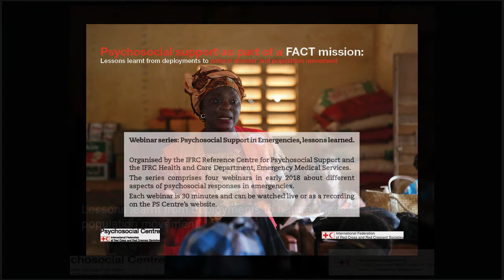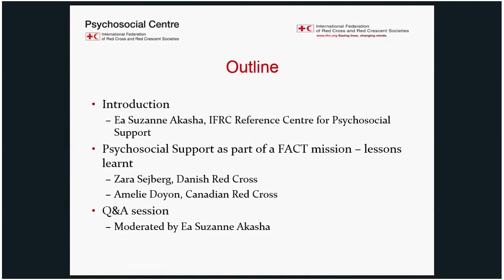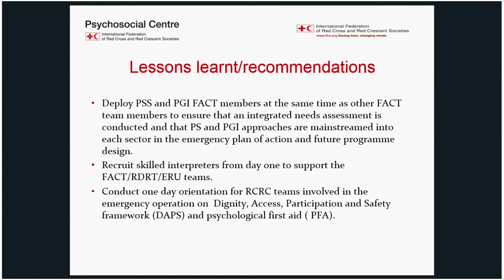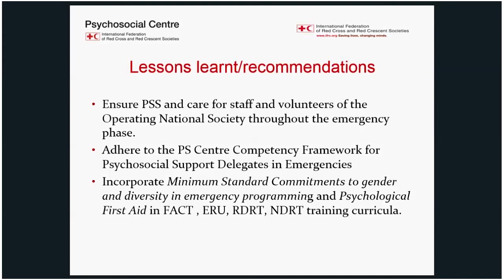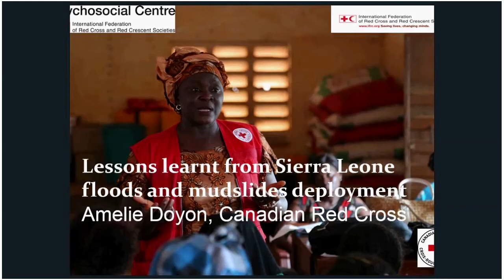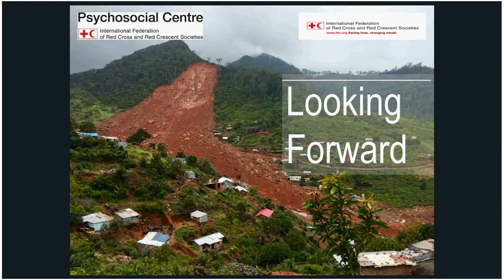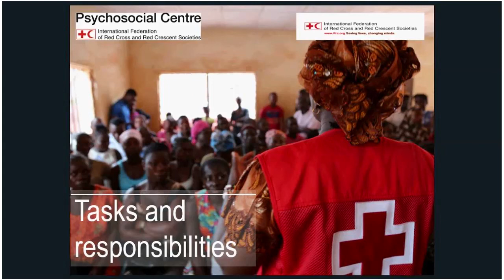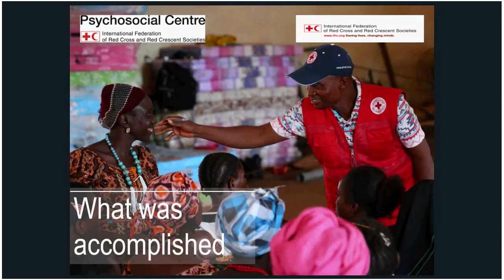Psychosocial Support as part of a FACT mission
Lessons learned from deployments to natual disasters and population movement.
Organised by the IFRC Reference Centre for Psychosocial Support and the IFRC Health and Care Department, Emergency Medical Services.